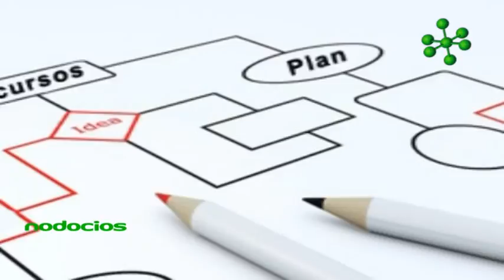Desarrollar y gestionar capacidades de empleados y equipos de trabajo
¿Cuales son las verdaderas funciones de un líder para gestionar un equipo de trabajo? El trabajo de un Manager es una dedicación sobre estrategias de motivación y no tan solo dirigir empleados. Crear objetivos personales a cada integrante de un equipo, permite motivar de una manera mas efectiva y concreta.